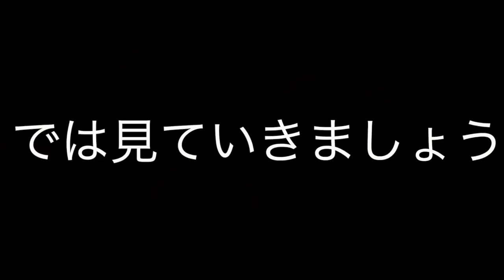【麻雀】雀王VS最高位 -神々の闘い-【直也・独歩の至極の一局】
数ある放送対局の中から麻雀プロも唸る凄い一局を取り上げ、プロならではの視点でとことんまで掘り下げて解説した動画です。喋り過ぎちゃうのはご愛敬。